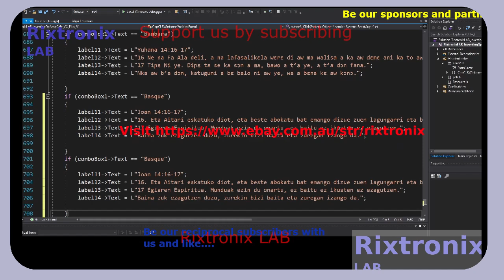Inv Op Amp Calc Lang V C++ P69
SMBJ12A TVS Diode 14V 30.2A DO214 5Pcs
STM32F401 Dev.Board Black Small Footprint 1Pc
Atmega328 DIP 28 MCU 1Pc
STM32F411 Dev.Board Black Small Footprint 1Pc
L7809 9V Linear Regulator TO-220 5Pcs
L7810 10V Linear Regulator TO-220 5Pcs
Microchip 16F877A 40DIP MCU 1Pc
L7915CV TO-220 -15 Linear Regulator 2Pcs
J201 TO-92 N-FET Low Level Audio-G.Purpose 5Pcs
Desktop PC Power Switch SW-ON 2Pcs
3D Printer Hot End nozzle 1.0mm ,1.75mm filament , brass 2Pcs
Super Capacitor 15F 5.5V 1Pc
Magnifying Glass Hardware Debug 40X 1Pc
ATMEL EEPROM SPI 93C46 5Pcs
XR2206CP DIP16 2Pcs
Handle Bar Tape Blue-Army-Soft 1Pair
FM Receiver Transmiter Module DIY Kit 1Pcs
Digital Clock Kit 2.54cm Digit STC15F204EA MCU 1Pc
Resistor 300R 0.25W 10Pcs
Resistor 1R2 0.25W 10Pcs
RED LED Transparent 5Pcs
OV7670 VGA CAMERA Sensor I2C 1Pc
LM2576 Step Down Regulator 3A 4-40V TO-220 5Pcs
L7824CV 24V Linear Regulator 1A TO-220 5Pcs
ATX Power Supply Adaptor to 5V,12V,3.3V,-12V,fuse LED-1Pc
2SD1088 TO-220 NPN Darlington Transistor Vc=250V Ic=6A 5Pcs
ST L7808CV TO-220 Linear 8V 1A Regulator 5Pcs
ST L7806CV TO-220 Linear 6V 1A Regulator 5Pcs
L7905CV TO-220 -5V Linear Regulator 2Pcs
L7906CV TO-220 -6V Linear Regulator 2Pcs
L7909CV TO-220 -9V Linear Regulator 2Pcs
L7924CV TO-220 -24V Linear Regulator 2Pcs
L7908CV TO-220 -8V Linear Regulator 2Pcs